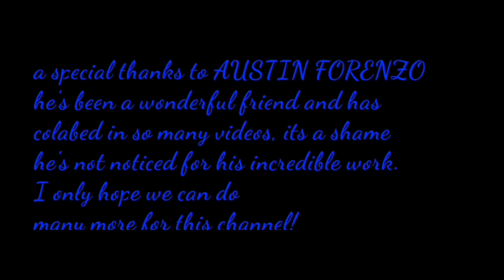Spider-man ps4 Gmv 2 years in the making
Use Chitose10 to save 10% at checkout  on any Dubby energy product
Dubby.gg

he's back for 1 more GMV The 2 year anniversary of spider-man ps4  im well aware im a bit late but wanted to wait for a certain suit to make this music video and damn timing couldn't be any more perfect  happy Thanksgiving everyone.
please go cheak out my man Austin Forenzo

permission was made for these tracks to be used.